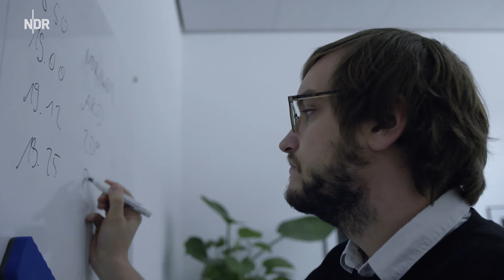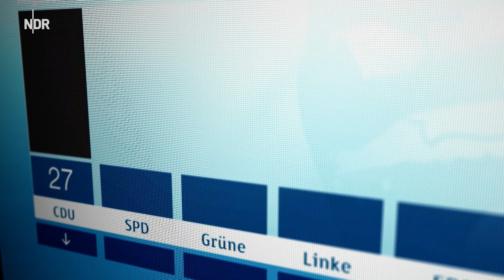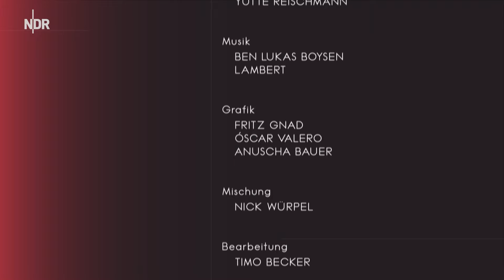Kevin Kühnert und die SPD (1/6) | Doku | NDR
Die anderen fünf Teile von "Kevin Kühnert und die SPD" findet ihr exklusiv in der ARD Mediathek

2018: Wie rettet man die SPD, die älteste Partei Deutschlands, vor der völligen Bedeutungslosigkeit? Er glaubt es zu wissen: Kevin Kühnert, 29 Jahre jung, Vorsitzender der Jungsozialisten. Er ist überzeugt, die SPD muss nach links.

Die SPD ist entgegen all seiner Bemühungen erneut in die Große Koalition eingetreten und Olaf Scholz, das Gesicht der GroKo-SPD, ist Vizekanzler. Kühnert muss Wahlabend für Wahlabend zuschauen, wie die Partei immer weiter abstürzt. Doch so bitter jeder Wahlabend für die SPD ist, jedes weitere "historisch schlechte Ergebnis" für die SPD gibt ihm immer aufs neue Recht.

Kühnert wird zu einer immer wichtigeren Stimme in der SPD

Er hatte immer gesagt: Die SPD in einer Regierung mit der CDU wird immer weiter verlieren bis irgendwann nichts mehr von ihr übrig ist. Mit jeder verlorenen Wahl wird er zu einer wichtigeren Stimme in der Partei. Die immer größere Aufmerksamkeit will er nutzen, um Druck auf die Parteispitze auszubauen und die SPD Schritt für Schritt auf Linkskurs zu bringen. Es kommt zum Showdown mit der Parteivorsitzenden Andrea Nahles auf dem Bundeskongress der Jusos in Schwerin.

Drei Jahre lang haben die NDR Filmemacher*innen Katharina Schiele und Lucas Stratmann den Jungpolitiker mit der Kamera begleitet. Sie zeigen, wie das politische Agieren des ehemaligen Juso-Vorsitzenden und heutigen Partei-Vizes Kevin Kühnert aussieht. Und sie fragen, welchen Einfluss er auf die politische Ausrichtung der SPD hat und ob es einen Linksruck gab.